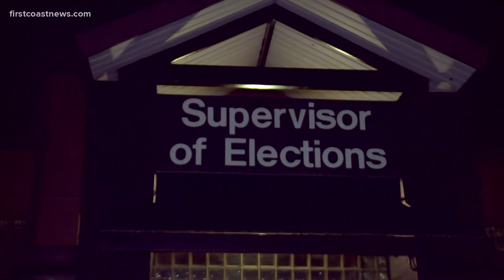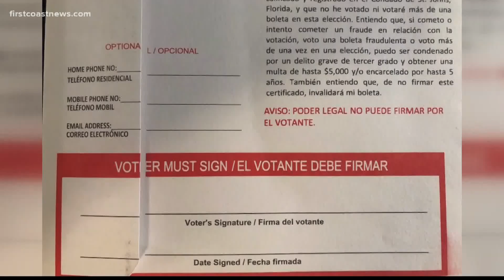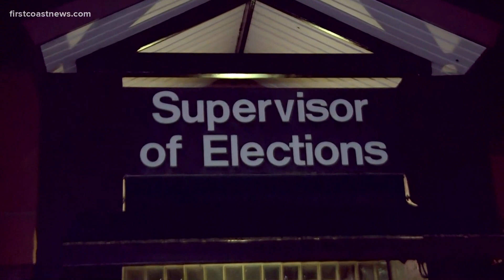New Bills: Push for overhaul in Florida elections facing backlash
Floridians would have to produce more information when registering to vote.